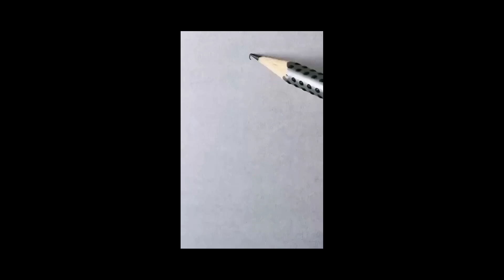drawing girldrawing art artist shorts Viralshorts